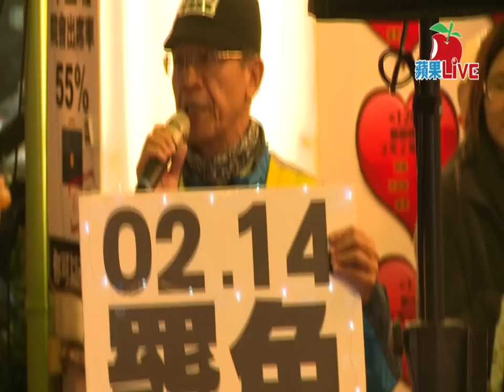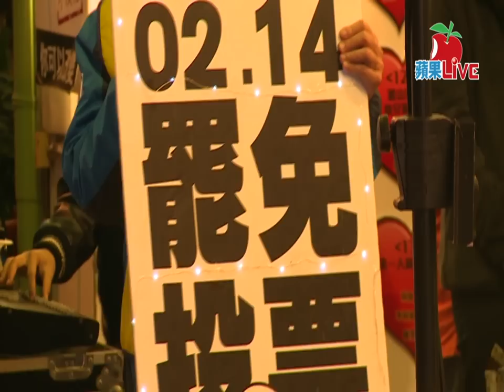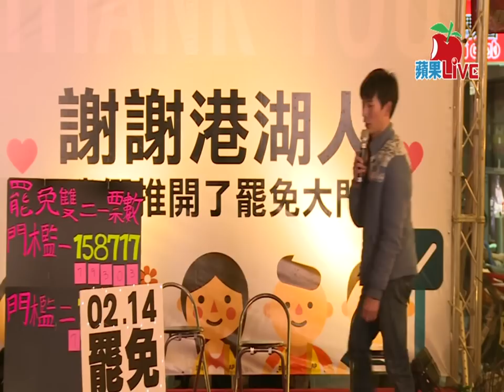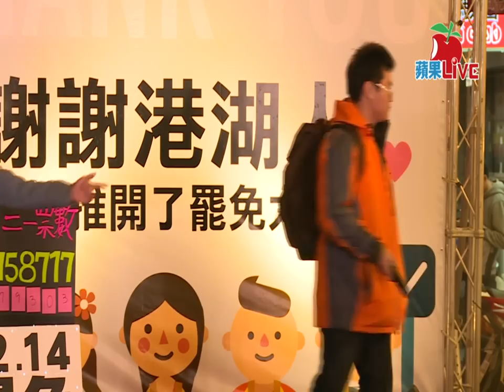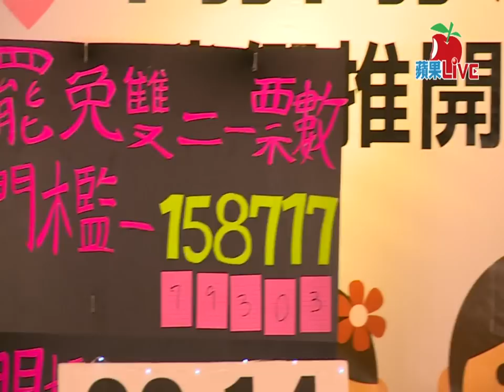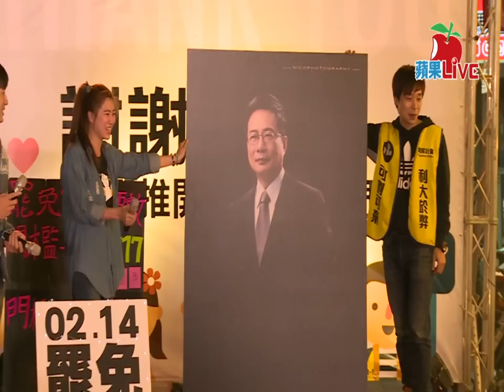【蘋果Live】割闌尾_開票日2_20150214